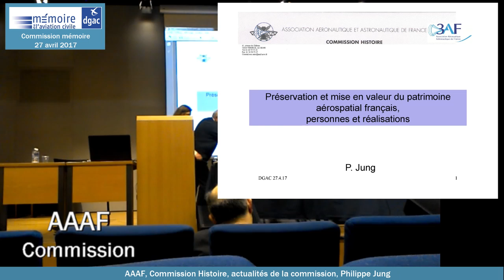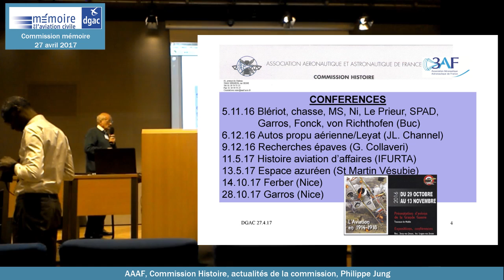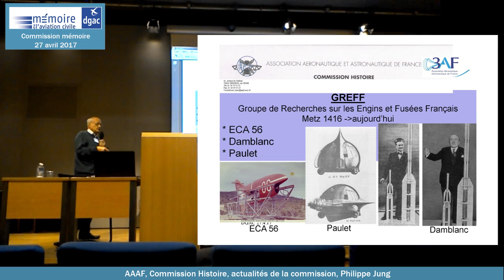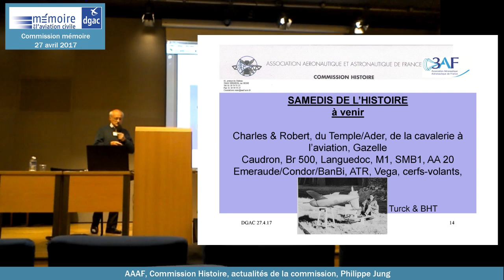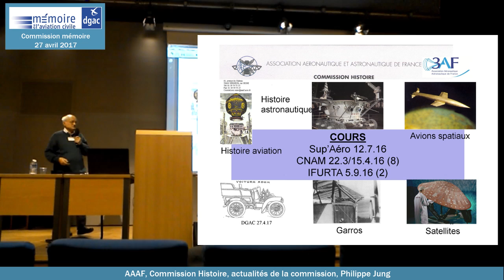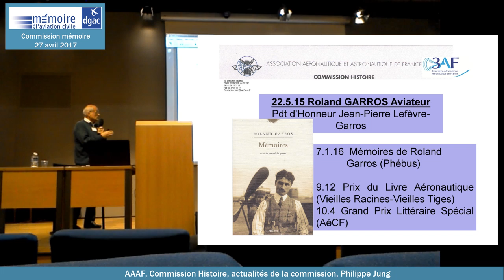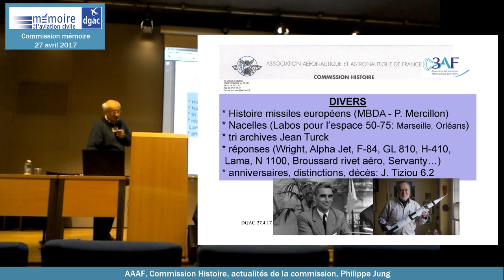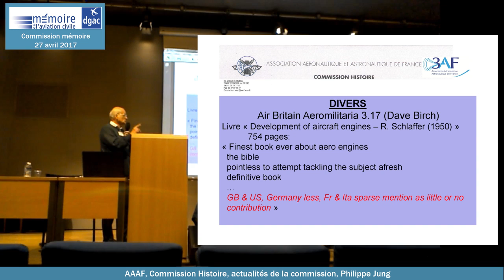CMAC 2017 k AAAF, Commission Histoire, actualités de la commission, Philippe Jung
Philippe Jung, président de la commission histoire de la 3AF (Association aéronautique et astronautique de France) est venu présenter à la réunion de la commission mémoire de l'aviation civile 2017, les actualités des actions entreprises par sa commission en 2016 et 2017.
Voir le site WEB :
La réunion de la commission mémoire 2017 s'est tenue le 27 avril 2017. Cette commission est animée par Ariane Gilotte chef de la mission mémoire de l'aviation civile de la DGAC.